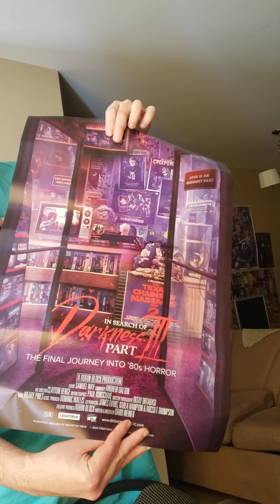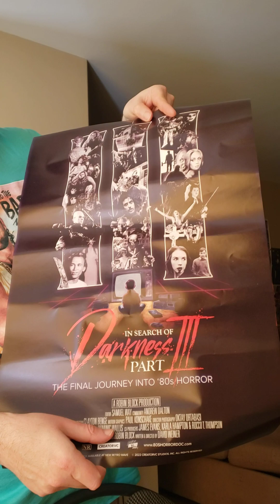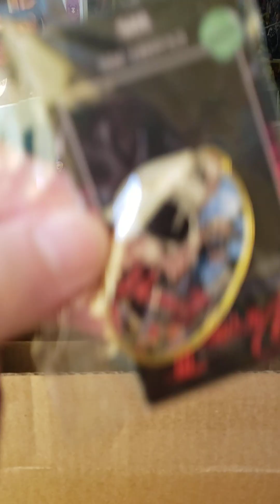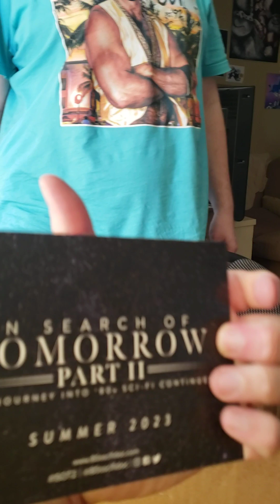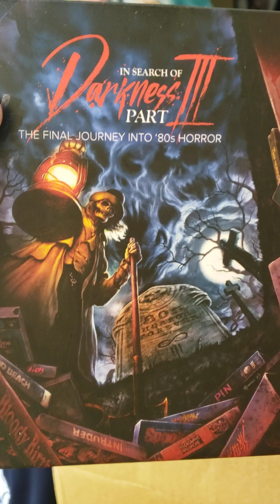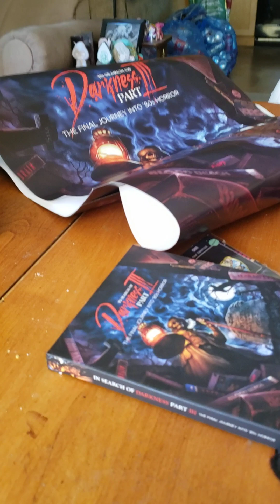Unboxing In Search Of Darkness 3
It finally came in the In Search Of Darkness 3 collectors box.